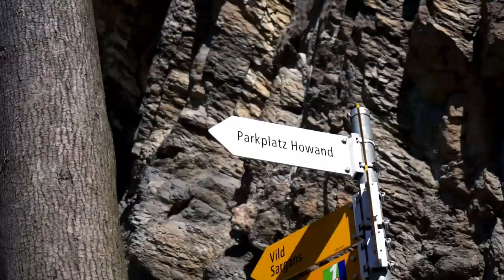Shapers life: Švýcarské dobrodružství #5 Výlet a poslední den (CZ,ENG titulky/subtitles)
Vítej u série Shapers life, která ti ukáže, jak vypadala moje zima ve snowparku Pizol. V předposledním dílu si uděláme výlet za krásami Lichtenštejnska a zajezdíme si speciální překážku, co jsme si na poslední den postavili.

Jelikož nemám rád bariéry, budu vše překládat i do češtiny, aby si ho mohli užít i neslyšící a lidé, co mi nebudou rozumět, protože používám hodně slangových výrazů a slovíček z cizích jazyků. Proto se neboj zapnout si tiulky, kde budou i nějaké doplňující informace a popisky.

Za jakékoliv nápady ať už k videu, nebo k tomu, aby si videa moho užít co nejvíce lidí budu rád v komentářích.

Máš zájem překládat titulky do angličtiny, nebo jiných jazyků, takže si video bude moct užít více lidí?

Pokud se zajímáš víc o snowboardový videa a články, neboj se navštívit web: kvsnow.cz , nebo facebook , kde najdeš více projektů z minulosti.

Písnička:  Requiem for a Fish
Autor:        The Freak Fandango Orchestra